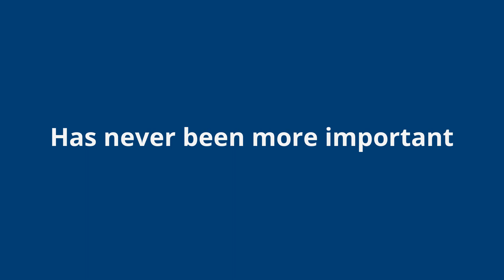Thank you to our healthcare heroes!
St. Joseph's Healthcare Hamilton is a hospital serving the Hamilton, ON, community.